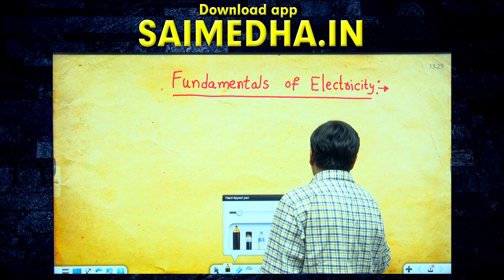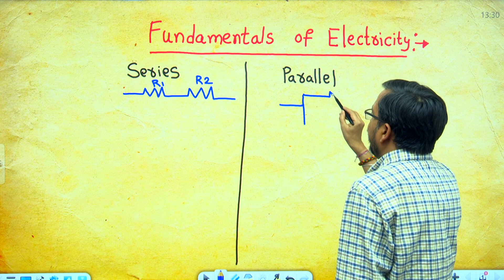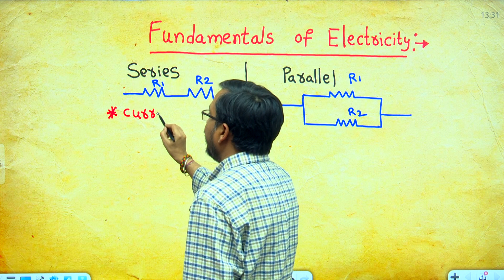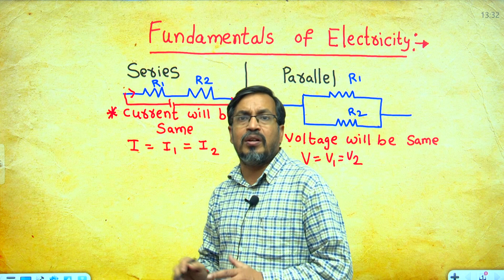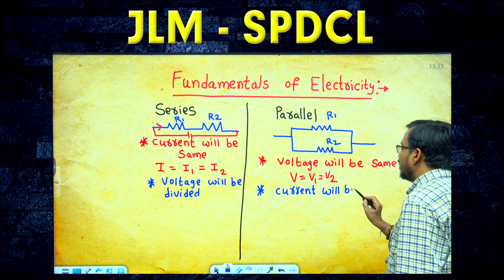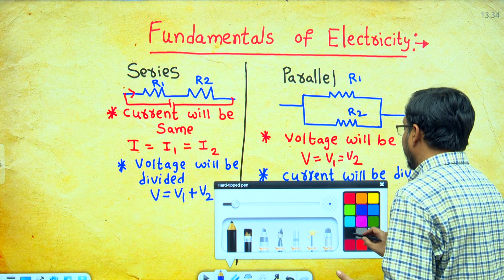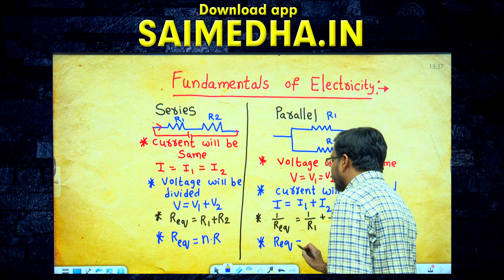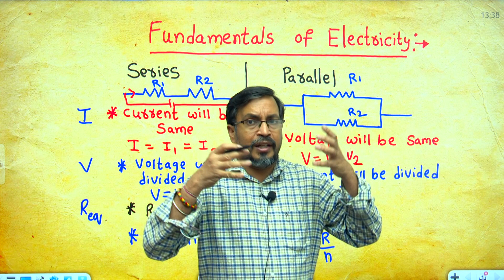Fundamentals of Electricity లో గుర్తుంచుకోవాల్సినవి Part - II // PARTHA SIR //SAIMEDHA KOTI